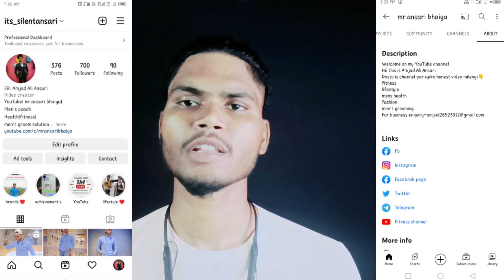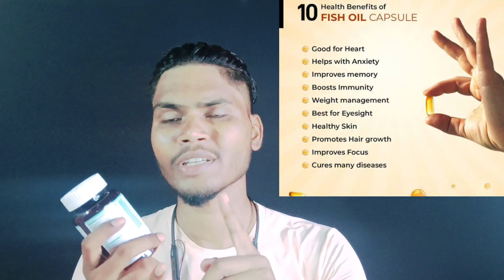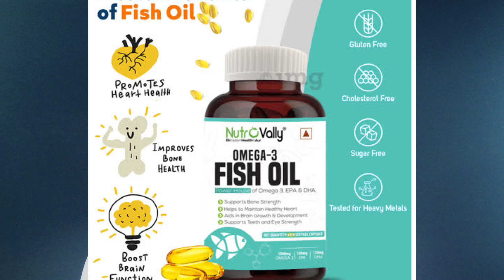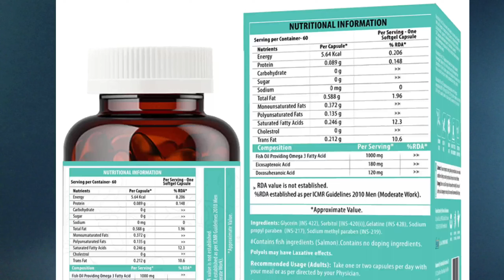Nutrovally Omega-3 Honest Review| Fish Oil Capsule ke फायदे जानकर हैरान हो जाओगे |mr.Ansari bhaiya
Must buy👇
Amazon Buy Chia Seeds
Amazon Buy Apple Cider Vinegar With Mother
Amazon Buy Green Tea

Hii this is Amjad Ali Ansari

  Friends, I always try that my videos are different from others' videos, so I always do research and make videos.

                    Best weight gain supplement link👇

Cupon code -ALI10
dnutrixn weight gainer 👇
                    Best weight gain videos 👍

omega 3 benefits in hindi,
omega 3 capsules,
omega 3 fatty acids foods,
omega 3 capsules benefits in hindi,
omega 3 for hair growth,
omega 3 fatty acids,
omega 3 ke fayde in hindi,
omega 3 ke side effect,
omega 3 ke fayde aur nuksan,
omega 3 ke benefits,
omega 3 ke source,
omega 3 ke bare mein jankari,
nutrovally green coffee beans,fish oil benefits,
omega 3,
Nutrovally Omega-3 Honest Review